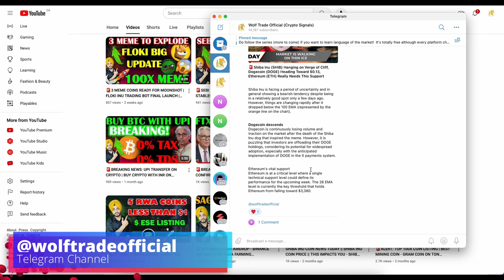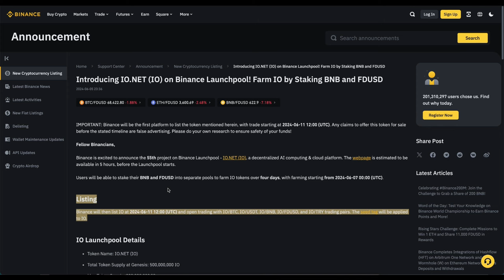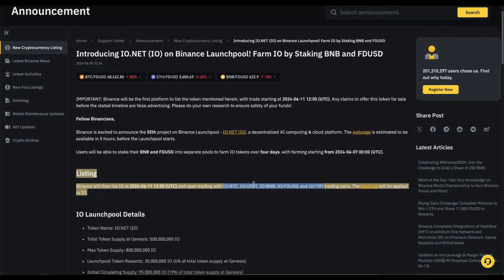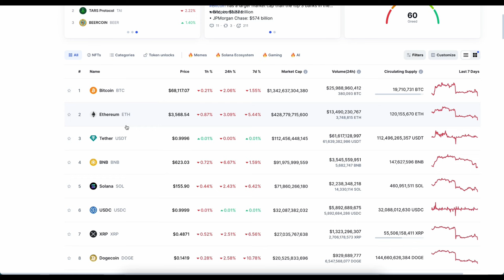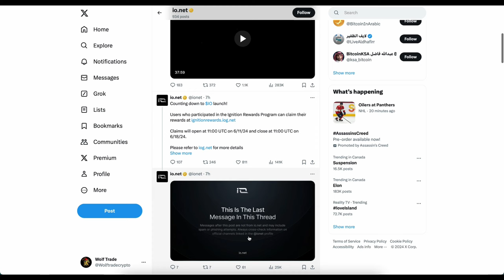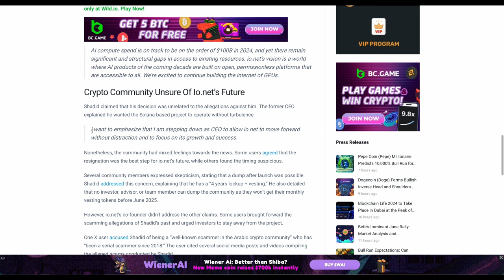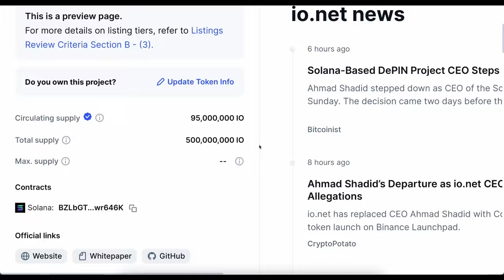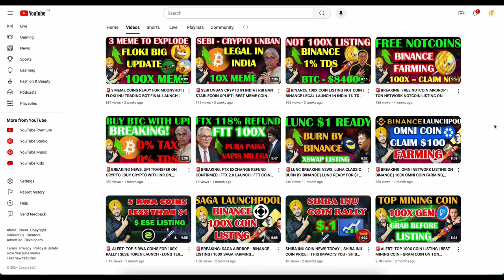🚨BREAKING: IO COIN LISTING ON BINANCE | IO COIN TO $100 | SOLANA BASED IO MINING | 100X COIN IO.NET